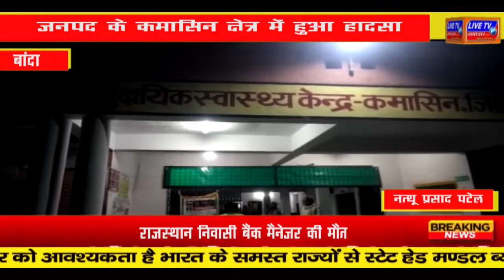बांदा : जनपद के कमासिन क्षेत्र में हुआ हादसा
जनपद के कमासिन क्षेत्र में हुआ हादसा